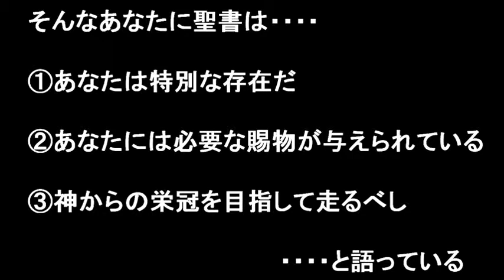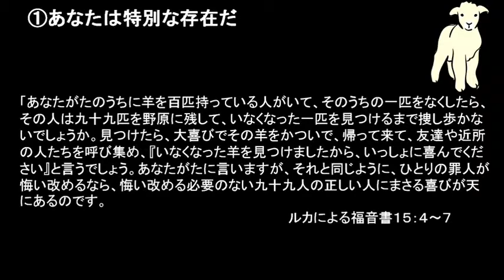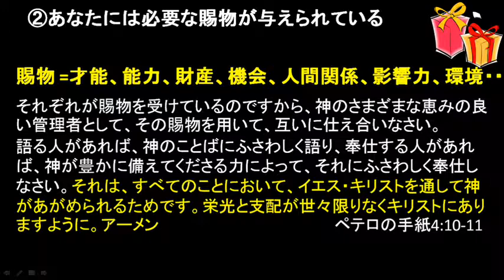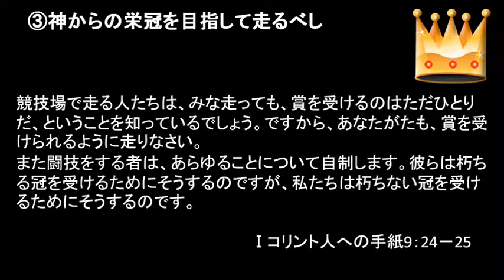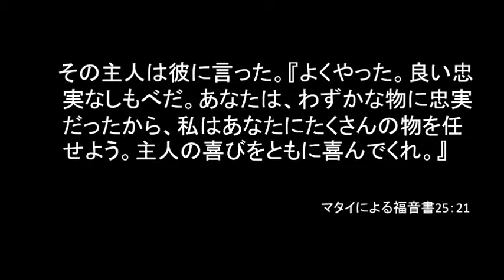朽ちない金メダルを目指して生きる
2014年2月23日 小淵沢オリーブ教会 日曜礼拝メッセージ

聖書箇所: ルカの福音書 15:4-7, ペテロの手紙第一 4:10-11, コリント人への手紙第一 9:24-25